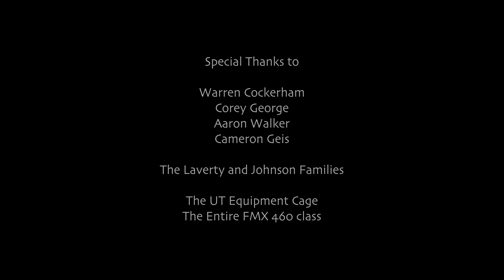AI (WIP)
A Film about humanity's possible future relationship with technology.

A film by David Laverty.